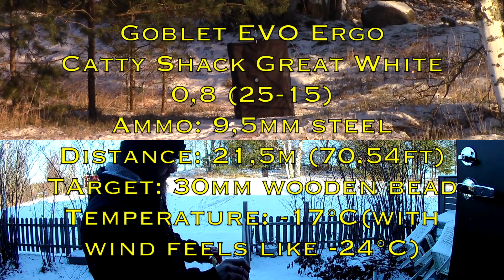Goblet EVO Ergo Catapult & Catty Shack Great White 0,8 & -17°C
05/12/2021

Temperature is -17°C, not the best shooting temperature.
I have not tried Catty Shack Great White bands at so low temperature before, but let's see, how shooting goes.